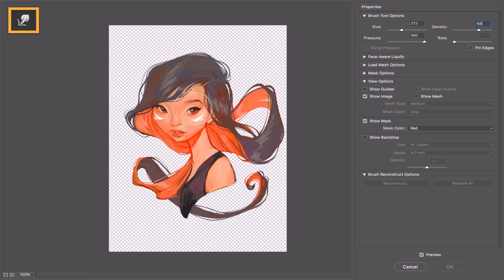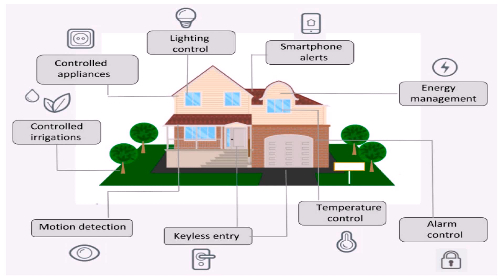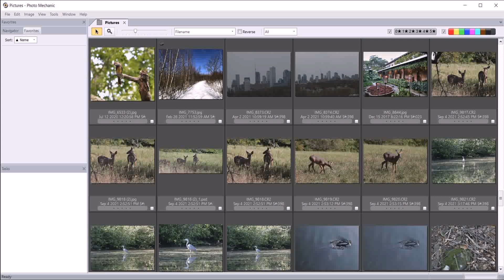Home Design Software For Windows 8